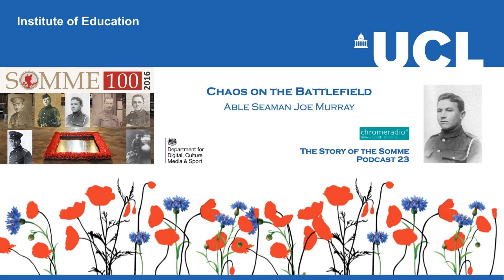THE STORY OF THE SOMME 23 | Chaos on the Battlefield - Able Seaman Joe Murray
In this podcast, ABLE SEAMAN JOE MURRAY of the Royal Naval Division describes the chaos on the battlefield resulting from the bad weather and heavy cloud cover. Joe Murray was born in 1896. He served with the Hood Battalion, 63rd Royal Naval Division in the Gallipoli Campaign in 1915. Following the British withdrawal from the Dardanelles, his battalion found itself on the Somme.

PRODUCTION | ChromeRadio for the DEPARTMENT FOR DIGITAL, CULTURE, MEDIA AND SPORT | Producer - Catriona Oliphant | Narrator - Nicholas Rowe | Reader - Simon Bendry | The Last Post played by LSgt Stuart Laing, Welsh Guards on a First World War bugle.